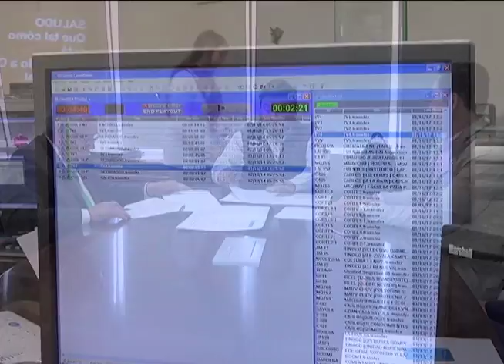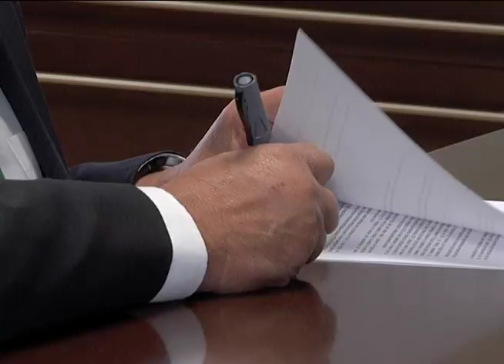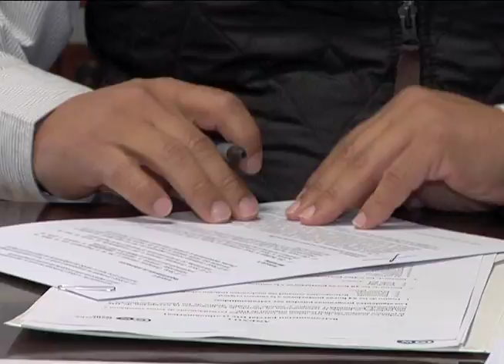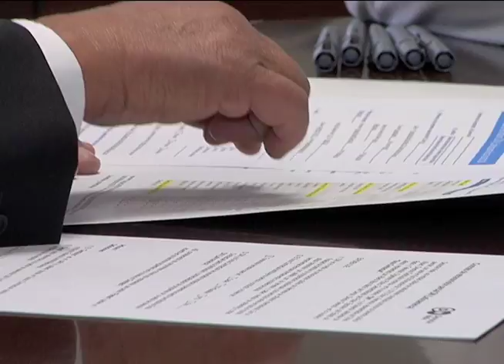Celebran convenio de colaboración la DW y el SJRTV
A partir de este jueves 19 de enero, se transmitirán a través de la pantalla de C7 Jalisco 12 nuevas producciones hechas por la televisora Alemana Deutsche Welle, así se anunció durante una firma de colaboración entre el Director General del Sistema Jalisciense de Radio y Televisión, Alberto Mora Martin del Campo y el representante en México de la Deutsche Welle, Manuel Méndez.